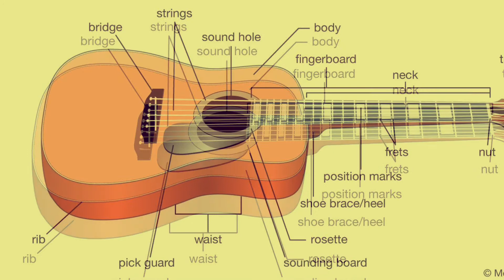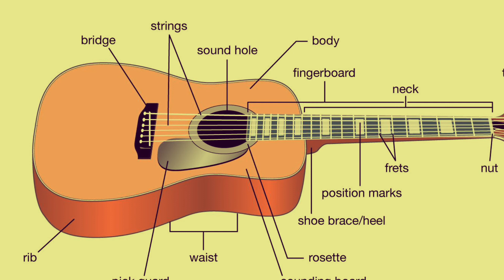FREE Acoustic Guitar Type Beat "The Guitar“ (Smooth R&B Instrumental For Singing/ Rap 2022